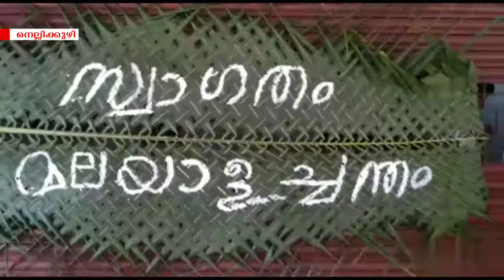തൃക്കാരിയൂര്‍ ദേവസ്വംബോര്‍ഡ് ഹൈസ്കൂുളില്‍ കേരളപിറവി ദിനാഘോഷം സംഘടിപ്പിച്ചു.